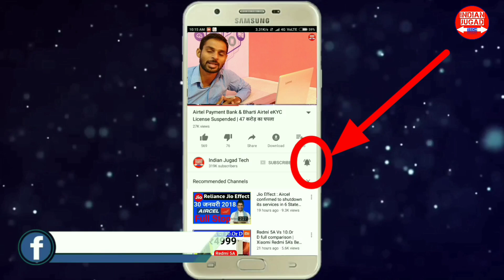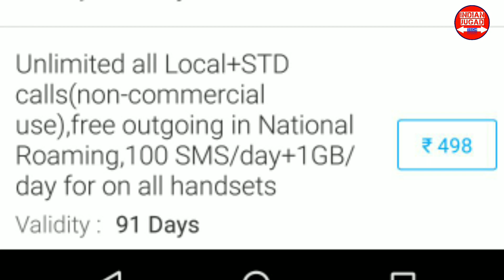Jio New Plans Effect : AIRTEL now offering Double Data & Validity on Rs.399 Plan & Revised ₹399,₹448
Jio Happy New Year Offer 2018 New Plan Launched by Jio With 50% more data & Now Rs.50 Cheaper